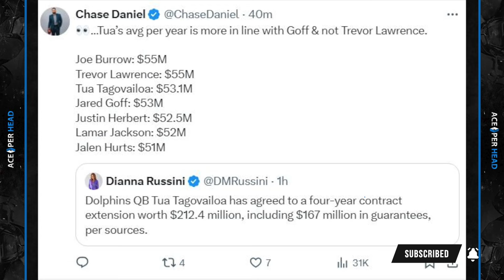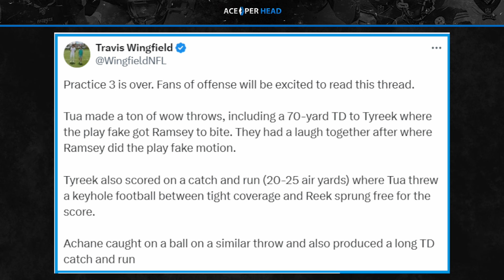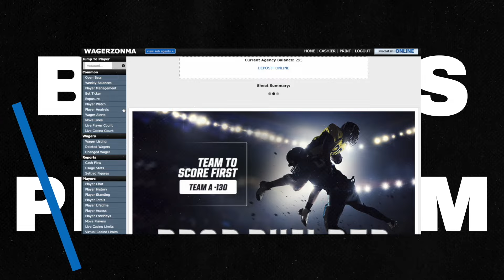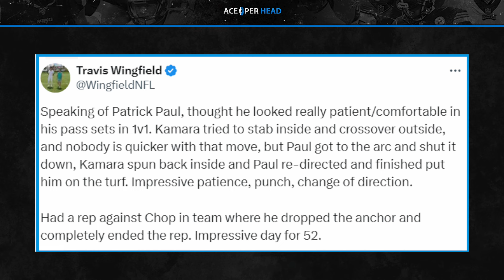Tua & Dolphins Marry w/HUGE contract! & Very Interesting Camp Reports!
Curtis goes over the huge contract the Miami Dolphins and Tua Tagovailoa have agreed on and some interesting reports came out of camp today.